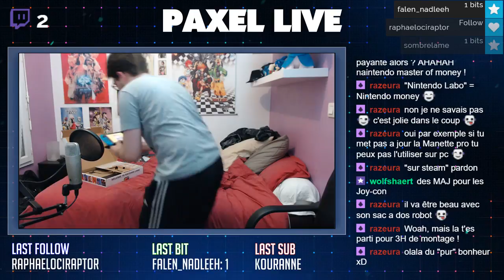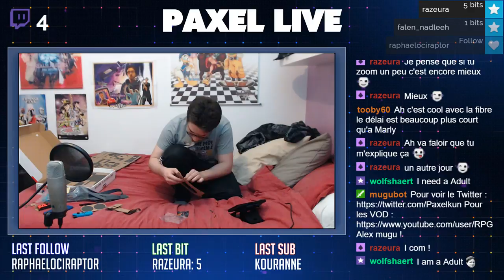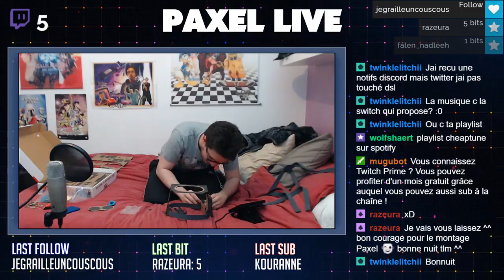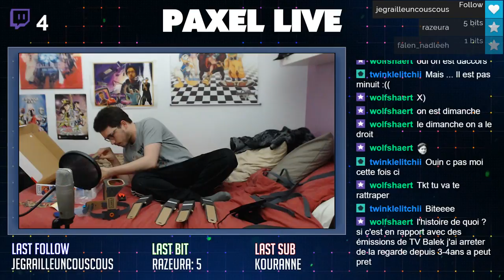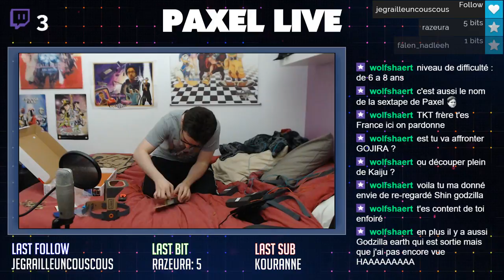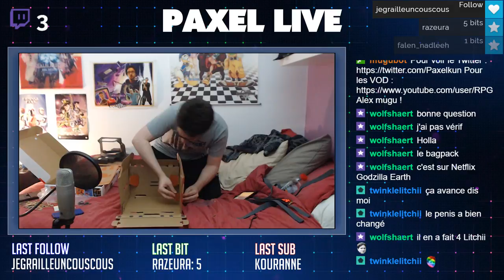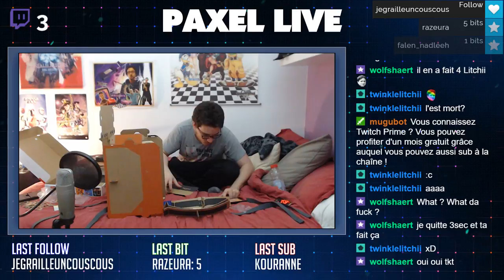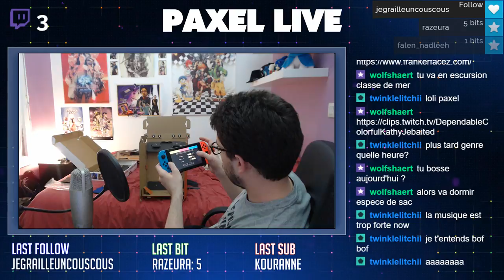[FR] On monte le Nintendo Labo ROBOT ! (part 1)